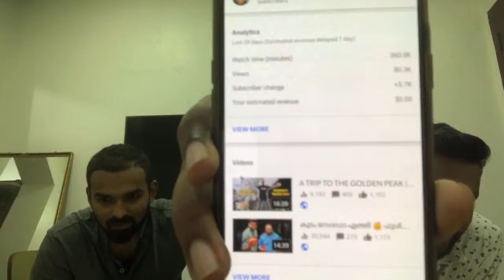MACHAANZ VLOG FIRST TIME LIVE ON YOUTUBE!!! 😍🤩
We have passed 5k subscribers on youtube with all the support from you guys:) .This live is all about thanking you.